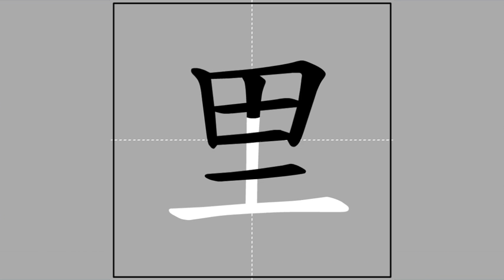【里】lǐ (radical 里) 🖌 Stroke Order of Frequently Used Traditional Chinese Characters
Pīnyīn and Zhùyīn spelling, meanings and usage of【里】

lǐ ♦ ㄌㄧˇ  ♦ li, ancient measure of length, approximately 500 metres / neighborhood / ancient administrative unit of 25 families / (Taiwan) borough, administrative unit between the township 鎮 ❰❲zhèn❳ to press down / to calm / to subdue / to suppress / to guard / garrison / small town / to cool or chill (food or drinks) / a  variant is 鎭 ❰❲zhèn❳ town❱❱ and neighborhood 鄰 ❰❲lín❳ neighbor / adjacent / close to❱ levels / see also 里約 ❰❲lǐ​yuē❳ agreement between the residents of a 里, an administrative district under a city or town (Taiwan)❱

Radical and stroke count of【里】

里-0-7
lǐ ♦ ㄌㄧˇ ♦ village

Radical strokes: 7
Ideographic strokes: 0
Total strokes: 7

 Ideographic Description Sequence (IDS) of【里】

⿱田土

土
tǔ ♦ ㄊㄨˇ ♦ earth / dust / clay / local / indigenous / crude opium / unsophisticated / one of the eight ancient musical instruments 八音 ❰❲bā​yīn❳ music / (used in advertising instrumental tuition) / (archaic) musical instruments made of eight different materials (metal 金 ❲jīn❳, stone 石 ❲shí❳, clay 土 ❲tǔ❳, leather 革 ❲gé❳, silk 絲 ❲sī❳, wood 木 ❲mù❳, gourd 匏 ❲páo❳, bamboo 竹 ❲zhú❳)❱ / Tu (ethnic group)

Sub-playlist of characters of radical【里】

This video is part of the sub-playlist "Of radical【里】lǐ, ㄌㄧˇ 🖌 Stroke Order of Frequently Used Traditional Chinese Characters"

The meanings and usage of the featured character and the definition of its radical were based on "MDBG English to Chinese dictionary" @ 25 February 2017), which is built upon "CC-CEDICT" and as such licensed under the Creative Commons BY-SA 3.0 license.

The animation was taken from "常用國字標準字體筆順學習網"/"Learning Program for Stroke Order of Frequently Used Chinese Characters" @ 25 February 2017), licensed under the "Creative Commons BY-NC-ND 3.0 TW" license by the "Ministry of Education, R.O.C. (Taiwan)".

The audio was compiled from "Concise Mandarin Chinese Dictionary" @ 25 February 2017) by the "Ministry of Education, R.O.C. (Taiwan)". The radical and Zhùyīn spelling of the featured character were adopted from the same governmental website. I have asked for an explicit permission from that Ministry of Education to use the auditive excerpts in this video series (信件編號: 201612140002).

The stroke counts and the Ideographic Description Sequence (IDS) were copied from "CHISE (CHaracter Information Service Environment)"/"漢字構造情報データベース" @ 25 February 2017). The meanings and usage of the components of the IDS were copied from "MDBG English to Chinese dictionary" @ 25 February 2017.

The Kāngxī index was adopted from "Unihan Database" @ 25 February 2017).